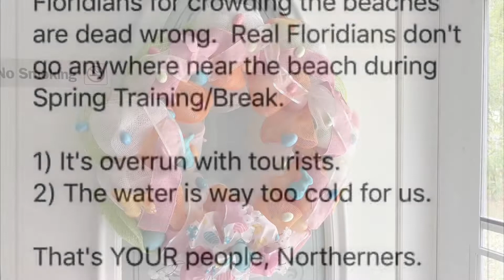March 22nd, 2021 - My Day in 123 Seconds - Well, not today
Cleaning and Organizing the Storage Shed
Miss Gracie
Alien Creature at Mom’s in Michigan
Chocolate 🍫  I deserved it